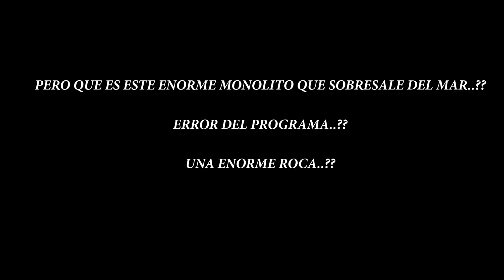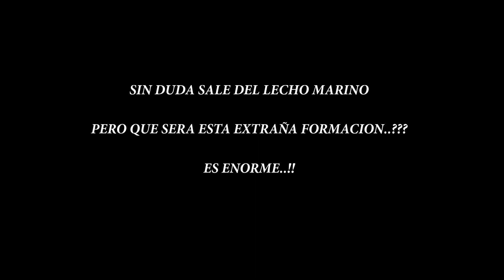ENORME MONOLITO SALE DEL MAR, GOOGLE EARTH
APARECE ENORME MONOLITO SALIENDO DEL MAR EN GOOGLE EARTH